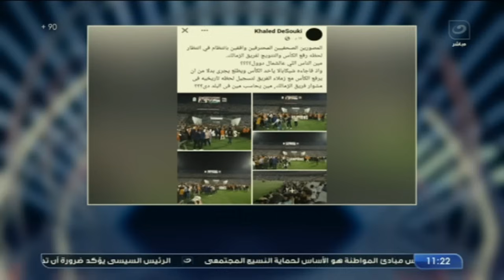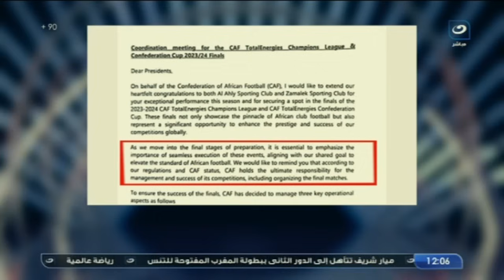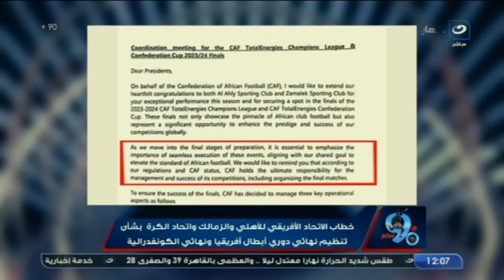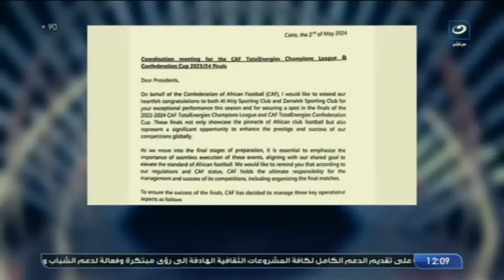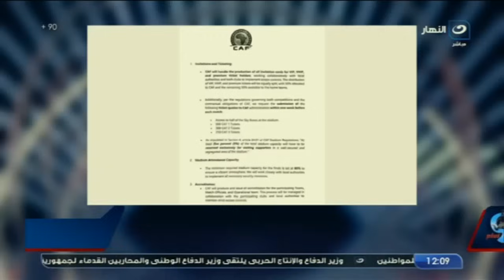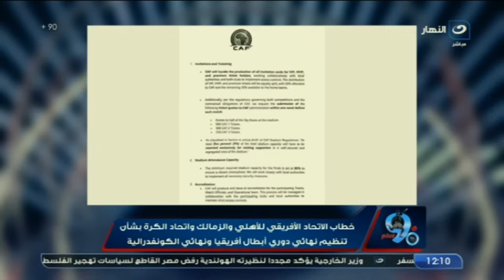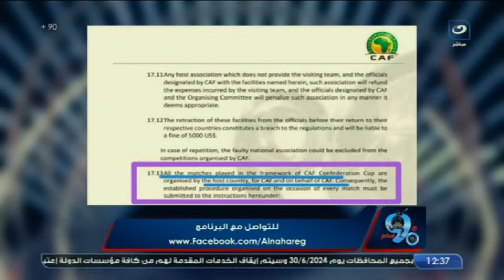بلس90 | الثلاثاء 21 مايو - أمير هشام يستضيف ابراهيم عبد الله وشريف عبد الفضيل للحديث عن القطبين